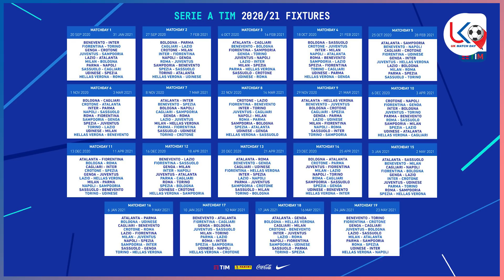စက်တင်ဘာ (၃) နံနက်ပိုင်း အပြောင်းအရွှေ့့နှင့် ဘောလုံးသတင်း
အားပေးမှုအတွက် ကျေးဇူးအများကြီးတင်ပါတယ်ဗျ